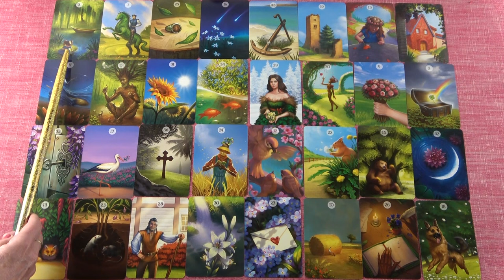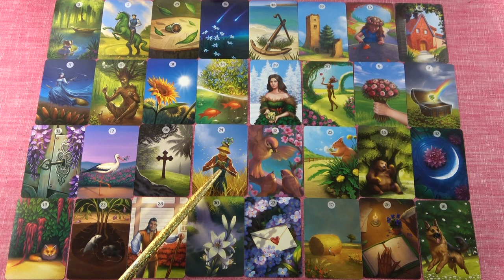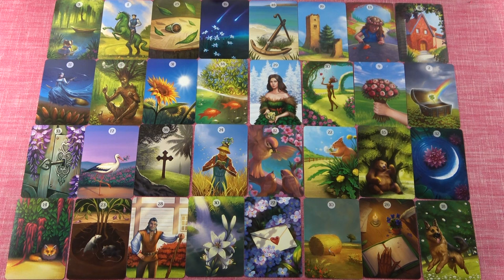BAK jegye - Mi várható Február hónapban?